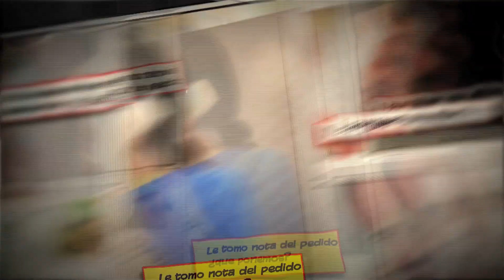Video Spot Comic // Gestión de redes sociales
Podemos mostrar nuestro servicio de muchas maneras, un video tiene muchisima más repercusión que una foto o un texto en tu muro de facebook.
En Panda social media contamos con varios packs confeccionados para aumentar tus ventas y fidelizar a tus clientes. no esperes más pidenos información